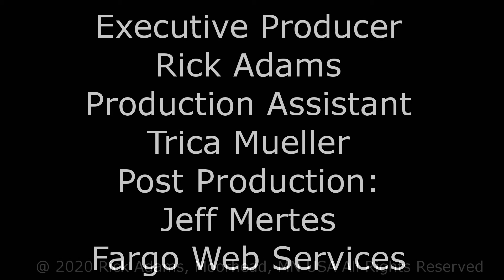Buy Me A Rose - Kenny Rogers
Executive Producer - Rick Adams
Production Assistant - Trica Mueller
Post Production - Jeff Mertes, Fargo Web Services, Moorhead, MN